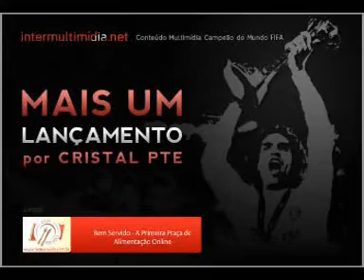Corinthians 2x0 Inter - Redação Compacto e Com. 1 - Final - Copa do Brasil 2009 - 17/06/2009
Final - Jogo de Ida

Data: 17/06/2009

Corinthians 2x0 INTER

Corinthians: Felipe; Alessandro, Chicão, William e Marcelo Oliveira (Diego); Cristian, Elias e Douglas; Jorge Henrique (Souza), Dentinho (Boquita) e Ronaldo.
Técnico: Mano Menezes.

Internacional: Lauro; Danilo Silva, Índio, Álvaro e Marcelo Cordeiro; Sandro (Giuliano), Magrão, Guiñazu e Andrezinho (Glaydson); Taison e Alecsandro (Leandrão).
Técnico: Tite.

Gols: Jorge Henrique, aos 26 minutos do primeiro tempo; Ronaldo, aos 8 minutos do segundo tempo.

Cartões Amarelos: Alessandro, Douglas, Boquita, Souza (C); Magrão, Sandro, Leandrão (I).

Cartão Vermelho: Leandrão (I).

Arbitragem: Heber Roberto Lopes (PR).

Auxiliares: Roberto Braatz (PR) e Alessandro Álvaro Rocha de Matos (BA).

Público: 36.614 pagantes.

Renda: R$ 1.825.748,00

Local: Estádio Pacaembu, em São Paulo (SP).

Compacto e Comentários Parte 1 - Redação Sportv